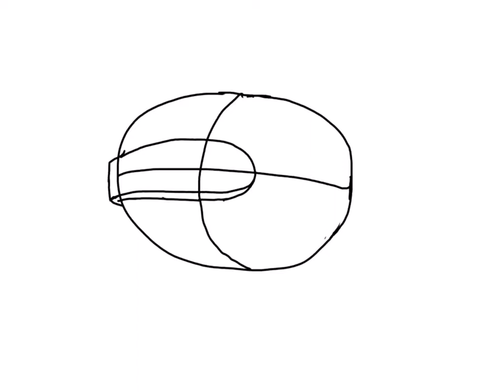Cyclops and beast